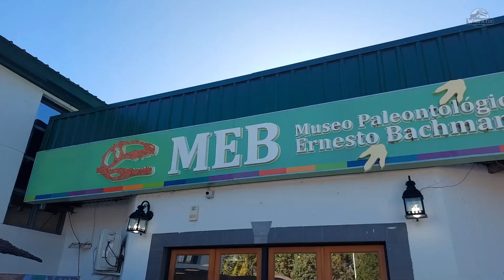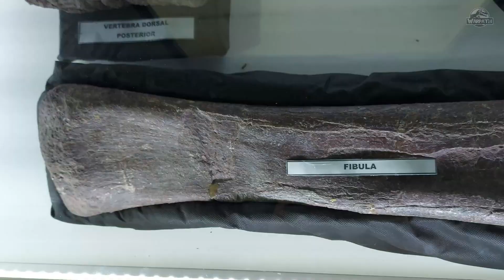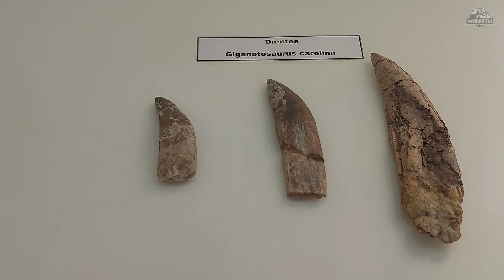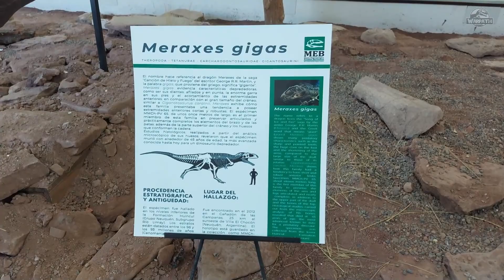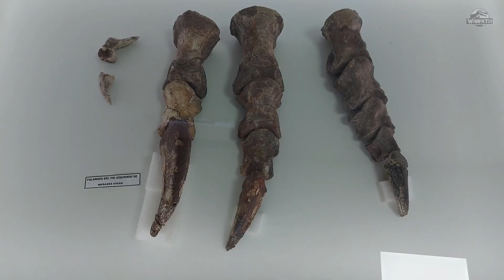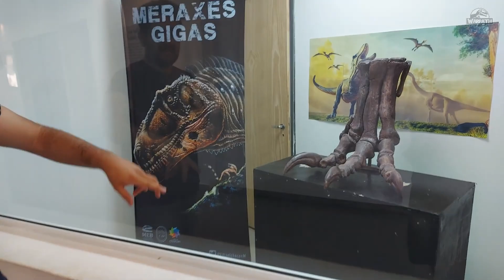MEB - Visitamos el Museo Ernesto Bachmann de El Chocón, Neuquén - ¡GIGANOTOSAURUS ORIGINAL!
Museo Paleontológico Ernesto Bachmann.
Mario Sureda 328.
Villa El Chocón, Neuquén.

APOYA AL PROYECTO MESOZOIC LIFE:

Mesozoic Life es una serie de animación 3D, destinada a mostrar la vida prehistórica de todo el periodo mesozoico a modo de “mini serie documental”, la cuál estará disponible en el canal de YouTube de nombre Blayken, como en su canal oficial de Vimeo de nombre: Mesozoic Life Project.